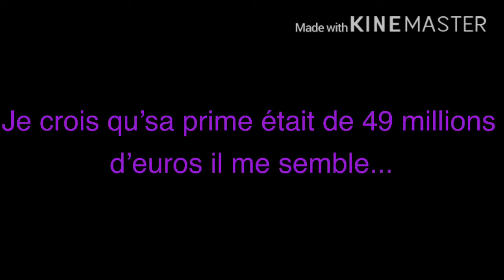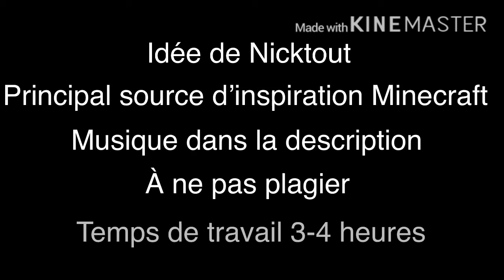❌ABANDONNÉ❌ Les 10 immortels Épisode 13 "Une trahison" Arc 3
Bonvour ! Applications utilisées:
-Gacha Life
-Kinemaster
Musique utilisée:
-Crumbling Dreams de Scott Cawthon tiré du jeu Five Night’s At Freddy’s Sister Location